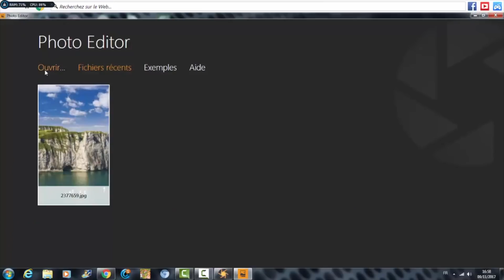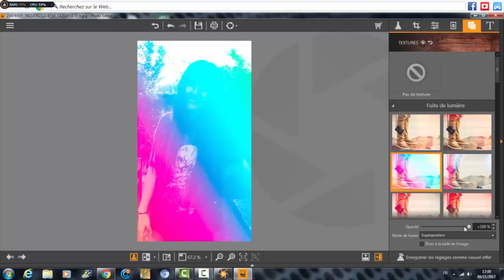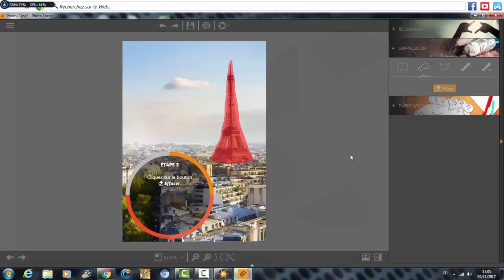JE TESTE DES ASTUCES INSTAGRAM !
Trouvez plus de tuto sur montage de vidéo et photo dans la chaîne officielle de Fotophire

Je suis de retour pour tester des astuces intagram !

6000 j'aimes ?!